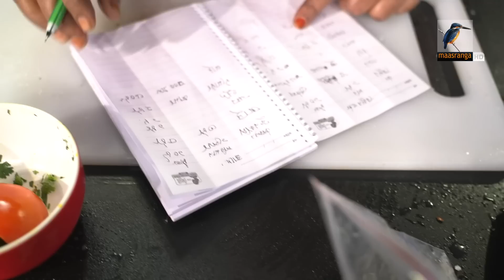ঘরোয়া রান্নায় মাছে ভাতে বাঙালি পরিচয়ে কে হবে সেরা? | Shera Radhuni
ঘরোয়া রান্নায় মাছে ভাতে বাঙালি পরিচয়ে কে হবে সেরা? | Shera Radhuni | Cooking Competition

2 Bir Uttam Ziaur Rahman Road